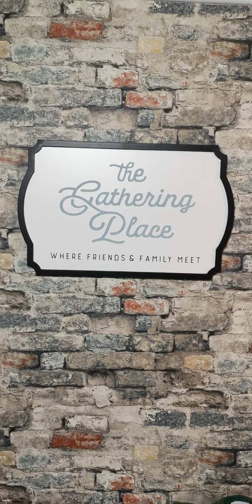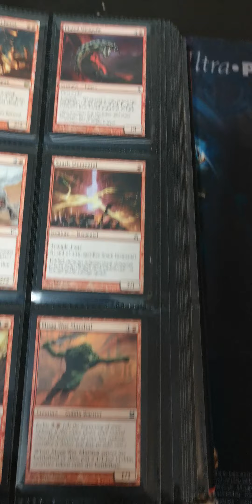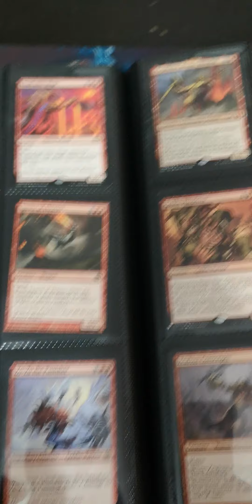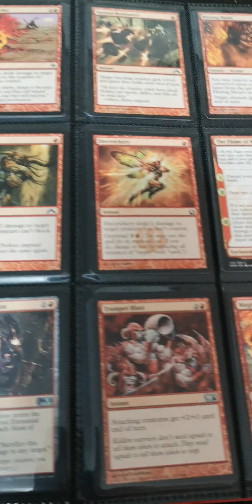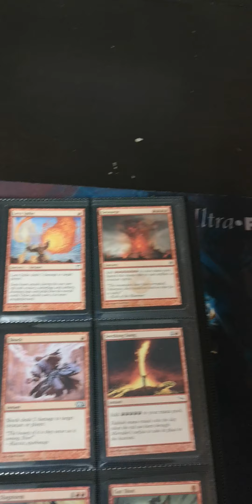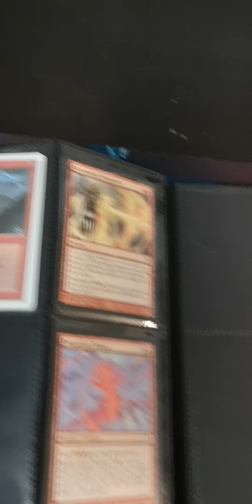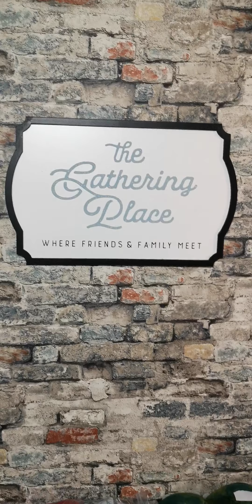My Collection / Part 4 Red Binder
Martin Gagne
L'Orignal, Ontario, Canada
K0B 1K0